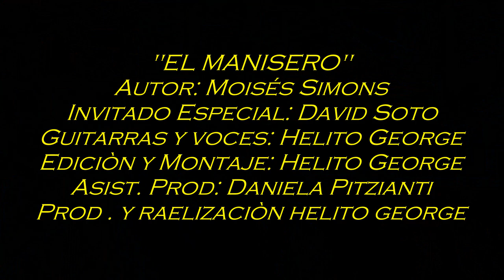El Manisero Helito George y David Soto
El Manisero es una Canción muy Popular del Repertorio de la Música Cubana, compuesta por Moisés Simons en la década de 1920.
Queremos con este pequeño arreglo hacer un Homenaje al Son y a todos los maestros soneros en conmemoración del
"8 de Mayo día del Son"